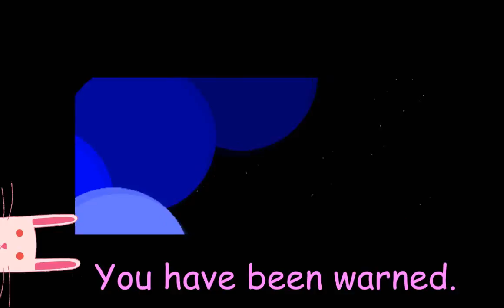EVIL YEN BALL!【Rinniika Plays Highly Responsive to Prayers Part 1】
The mic quality in this video is totally shot buut I'll be replacing the crudy thing very soon! Also, the game is REALLY loud. Like, you could hear the game in my headset mic ._.

And because I'm aware people will ask...
I'm playing this game on anex86 emulator. Can't tell you where to find the game but you're smart enough to Google it.